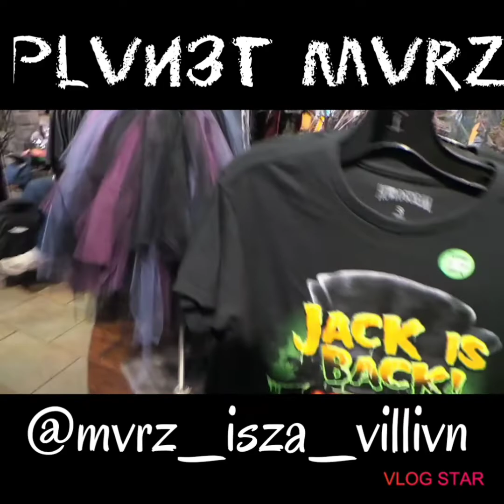Busch Gardens Howl O Scream is TRASH!!!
Take this short journey with me as I venture through Busch Gardens Europe in Williamsburg, VA to experience Howl O Scream for 2019. In this video I make it through 2 out of the 6 Haunted mazes; Distoria and Dentented Dimensions.  Also walked through the scare zones with happened to not be so scary.